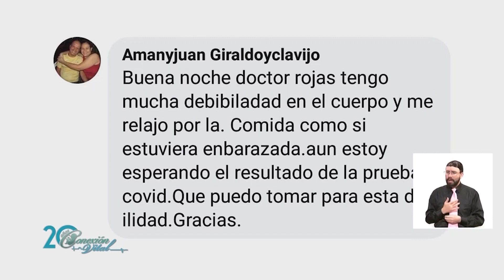Conexión Vital julio 30 2021: Sueroterapia